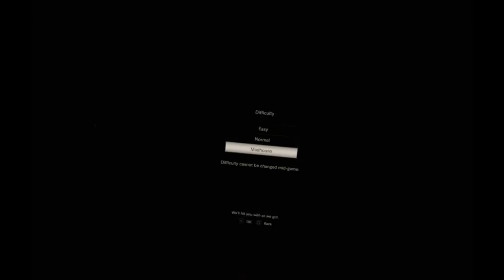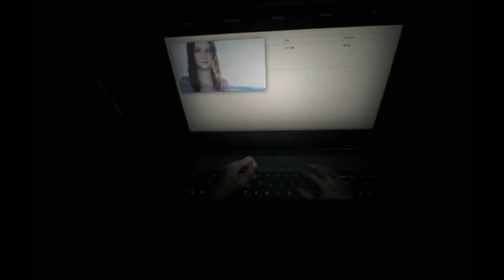Let's Play | Resident Evil 7 VR - Part 1